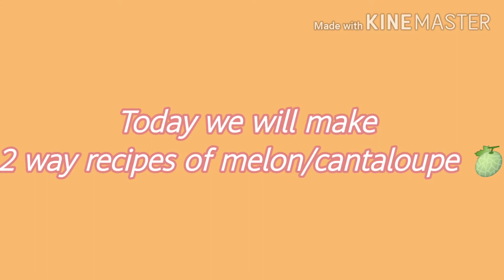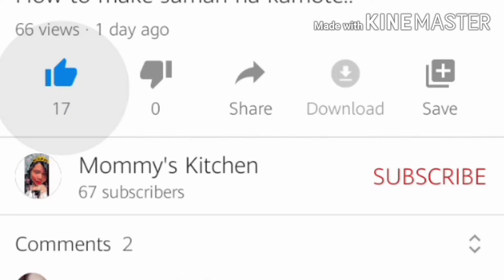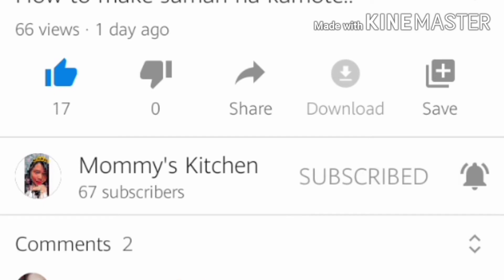How to make melon juice